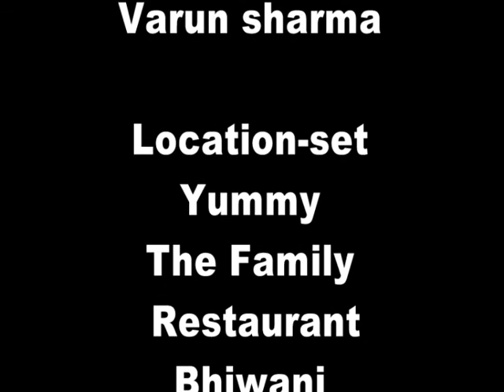CUP OF TEA - A short film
Directed by Satish Kumar Verma

Sometimes, by concentrating only on the cup, we fail to enjoy the tea.
Enjoy your tea :)

Dear friends this is my first short film without any cost i have done this work.this was zero budget film, shot in Bhiwani Haryana.